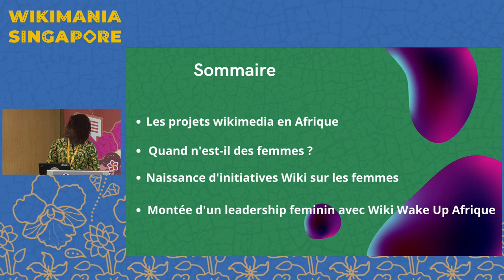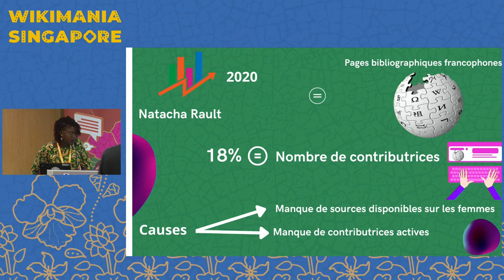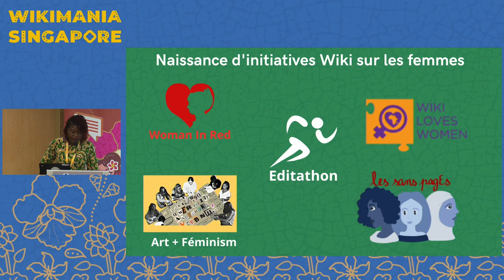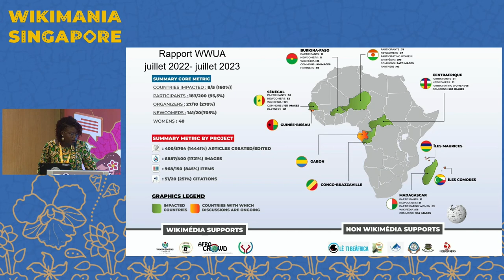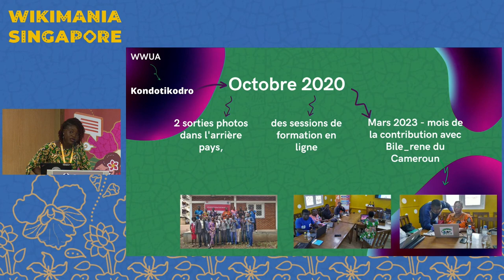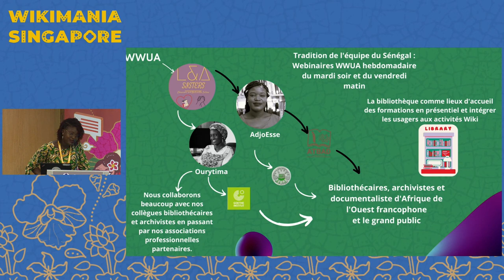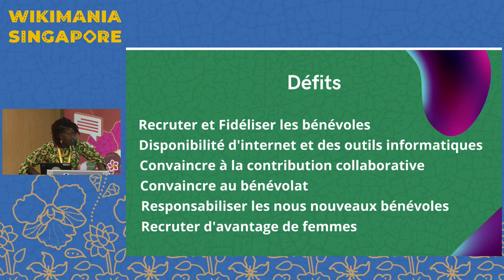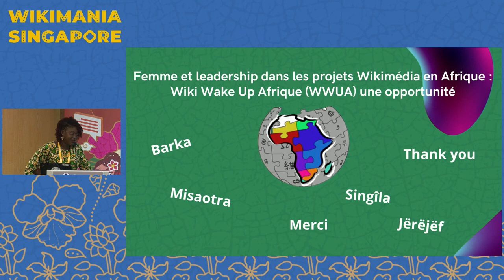Femme et leadership dans les projets Wikimédia en Afrique: Wiki Wake Up Afrique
Les projets Wikimedia sont une plateforme collaborative mondiale qui permet à toutes personnes de contribuer à la création et à la diffusion des connaissances. Dans le cadre de ces projets, la question de la représentation des femmes et de leur leadership est cruciale.
En 2021, une analyse montrait que seules 18% des pages francophones Wikipédia portent sur des femmes. Qu’en est-il du pourcentage des contributrices ? D'après Rémi Mathis, chez les contributeurs du Wikipédia francophone, il n'y a en effet que 20% de femmes".

C'est dans ce contexte que Wiki Wake Up Afrique, une initiative qui vise à promouvoir la contribution africaine à Wikimedia, particulièrement pour les pays Africains qui n’ont pas encore de groupes d’utilisateurs, s’est révélée une opportunité pour encourager le réseautage, la participation et le leadership des femmes dans les projets Wikimedia, comme c’est le cas au Sénégal, au Burkina Faso, à Madagascar et en République Centrafricaine (RCA).

En favorisant l'accès des femmes aux ressources et aux compétences nécessaires pour contribuer aux projets Wikimedia, Wiki Wake Up Afrique aide à combler l'écart de genre dans la participation à ces projets.
En outre, en créant un environnement inclusif qui incite les femmes à prendre des responsabilités de leaders, l'initiative aide à renforcer la présence et l'influence des femmes dans le mouvement wikimédia.
Au Burkina Faso, à Madagascar, en République centrafricaine (RCA) tout comme au Sénégal, @AdjoEsse, @Ourytima @Anai171, @MossiMousso et @kondotikodro choisissent chaque mois les dates des activités en accord avec les formateurs de Wiki Wake Up Afrique, les institutions ou associations pour des sessions en présentielle et/ou en ligne.
Dans la présentation qui sera proposée, elles parleront de leurs défis, réalisations et perspectives

Presenters:  @AdjoEsse, Ourytima, Andriah Laingo, Bassératou Kindo, Pascale Appora-Gnekin